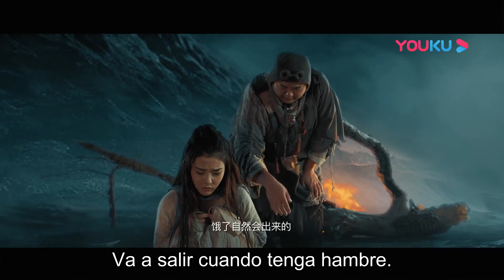¡DIOS MÍO! ¿Al rey de mono le gusta ella? | El Rey Mono: Ciudad Demonio | YOUKU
Película SUB español [El Rey Mono: Ciudad Demonio] | Fantasía/Traje Antiguo| YOUKU

★Género: FANTASÍA / TRAJE ANTIGUO / Aventura
★Protagonistas: Chen Haomin / Lin Zicong / Fan Meng / Zhao Ziluo / Wang Hongqian
★Director: Xiang Qiuliang / Xiang Hesheng

Sinopsis: Basada de una novela muy famosa de China: Viaje al Oeste.